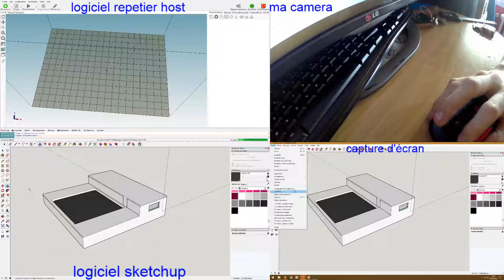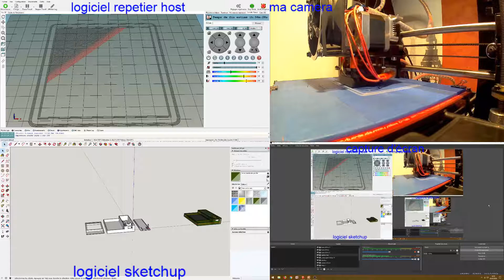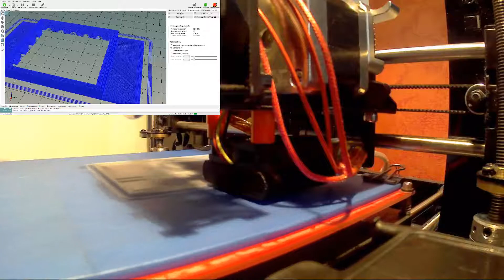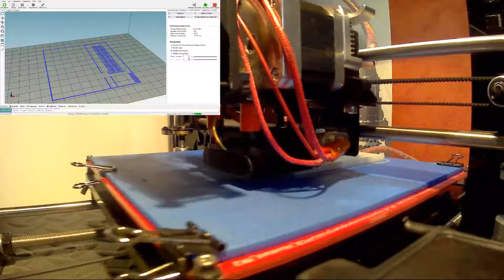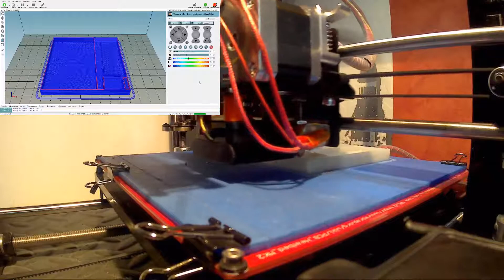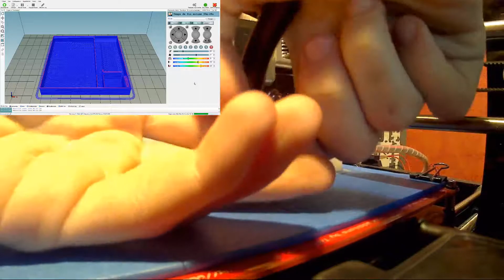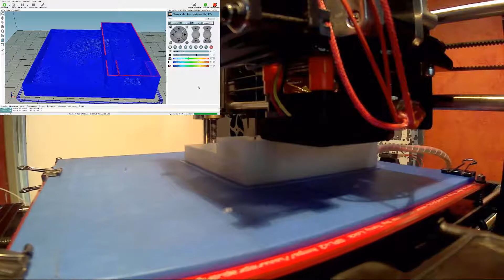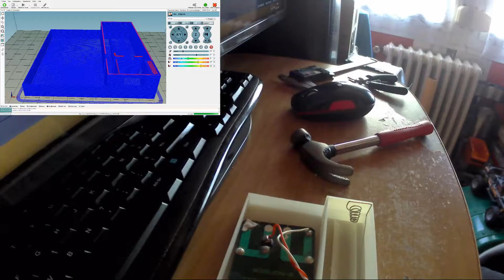impression du socle + nettoyage (parties 3/6)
le chargeur que j'ai utiliser qui et en vente sur Amazon ici :

pour le panneau solaire trouver une dimension de :

57x51.55 mm
EP max 6 mm sinon dépassera du socle.

lien du fichier impression du socle sur CULTS à 0,6€, type de fichier .STL: